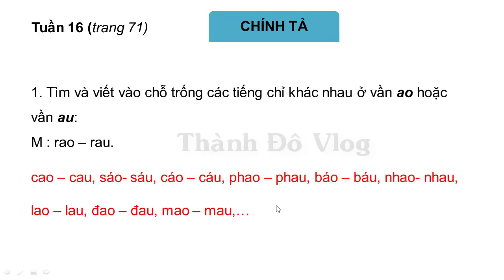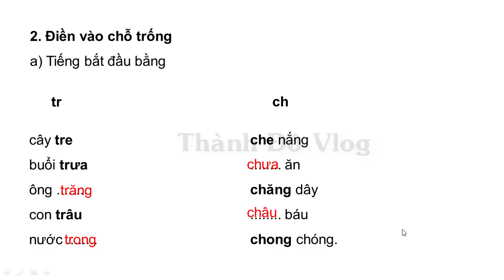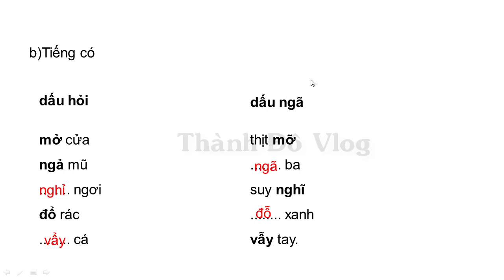VỞ BÀI TẬP TIẾNG VIỆT LỚP 2 TẬP 1 TUẦN 16 TRANG 71 CHÍNH TẢ